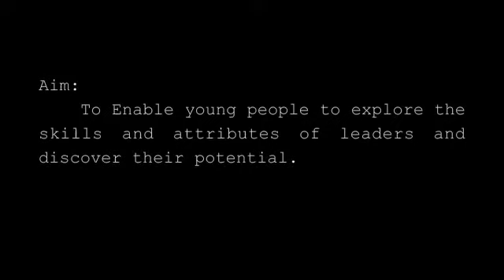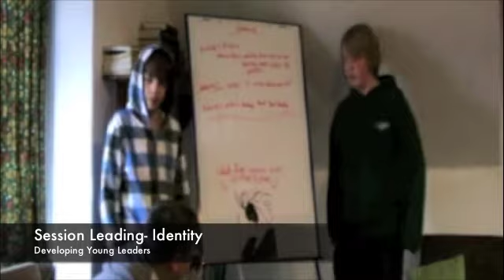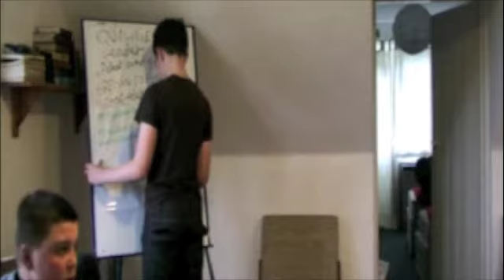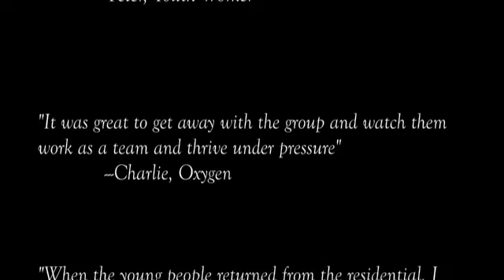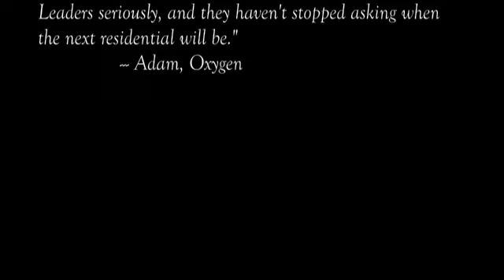Oxygen's Developing Leaders Residential December 2011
A weekend away with a group of fantastic young people, encouraging them to explore their leadership potential.